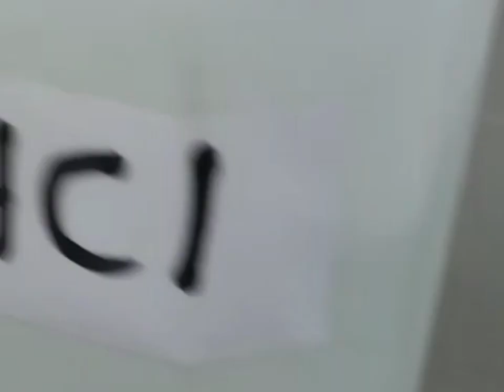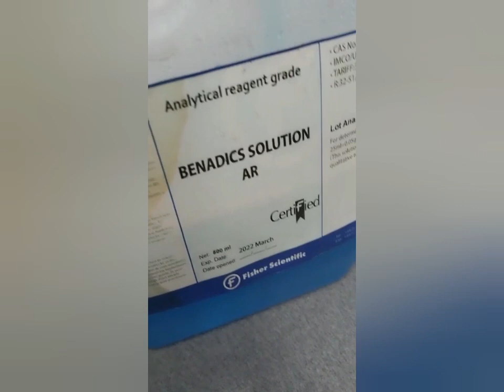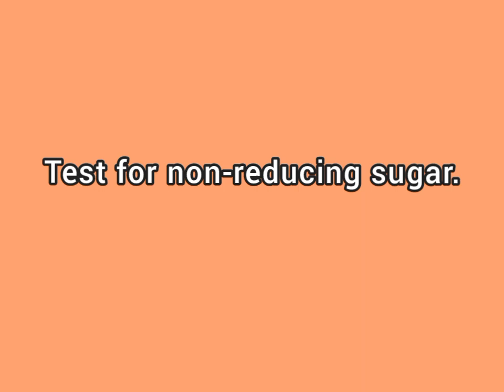Test for non-reducing sugar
Objective:-
To determine the presence of non-reducing sugars in a test solution using Benedict’s test.
Benedict’s test.

Theory:-
Non-reducing sugars are sugars that do not have an aldehyde functional group - the reducing species. As non-reducing sugars do not have the aldehyde group, they cannot reduce copper (II) (blue) to copper (I) (red). Sucrose is the most common disaccharide, non-reducing sugar. Disaccharides are hydrolyzed to their constituent monosaccharides when boiled in dilute hydrochloric acid. The monosaccharide products of hydrolysis are reducing sugars, i.e., have the aldehyde functional group and can reduce copper in the presence of alkali producing the colour changes.

Apparatus:-
Test tubes
Droppers
Water bath

Procedure:
Add 2 ml of sucrose solution to a test tube. Add 1 ml dilute hydrochloric acid. Boil for one minute. Carefully neutralize with sodium hydrogen carbonate (check with pH paper) – care is required because effervescence occurs. Carry out Benedict’s test.

🎵 Track Info:

Title: Next One
Artist: Roa
Genre: Dance & Electronic
Mood: Bright